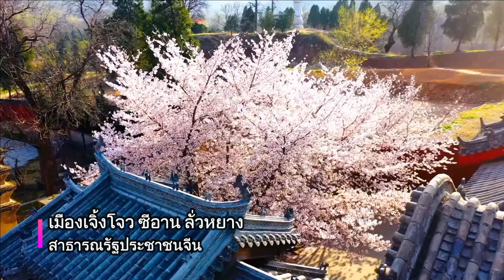ตามรอยพระพุทธศาสนา แผ่นดินมังกร(16-20 ตุลาคม 2566)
💐ขอเชิญร่วมตามรอยความรุ่งเรืองของพระพุทธศาสนาบนดินแดนมังกร💫
✨เก็บเกี่ยวบุญตลอดเส้นทางสักการะพระพุทธรูป และชื่นชมความงดงาม
✨ณ เมือง เจิ้งโจ ซีอาน ลั่วหยาง
✨วัดเส้าหลิน สุสานจักรพรรดิจิ๋นซี
✨ถ้ำหลงเมิน-ที่มีพระพุทธรูปสลักมากกว่า 100,000 องค์
✨เจดีย์ห่านป่าใหญ่ ศาลเจ้ากวนอู
✨นั่งรถไฟความเร็วสูง พักโรงแรม 4-5 ดาว

🌸🌸รับจำนวนจำกัด🌸🌸